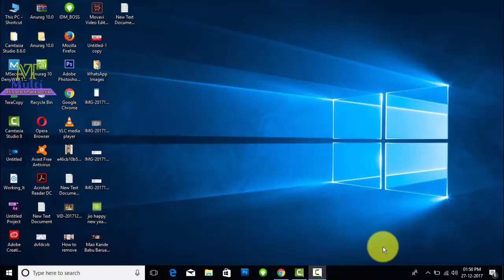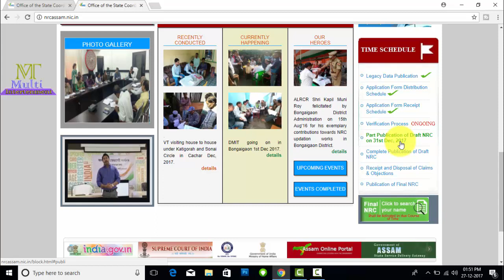How To Download Assam NRC After 31 December For Only Assam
যিকোনো এটা লিংকর পৰা আপোনাৰ নাম আছে নে চাব পাৰিব